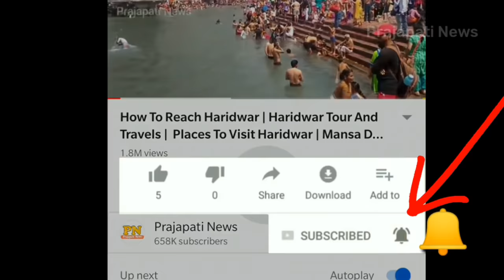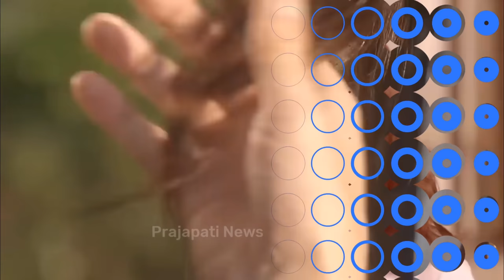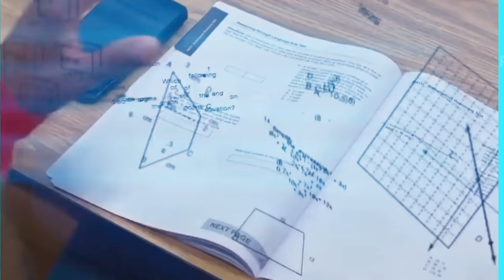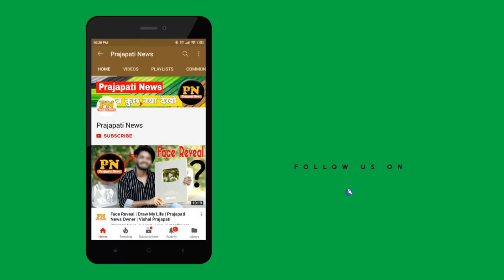जापान स्कूल के चौकाने वाले नियम | Japan School Tour | Japan School Rules 2021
japan school uniforms
japan school food
japan school life vlog
cleanliness in japan

today in this video see about japan school tour and japan school rules 2021 top trending topic in hindijapan school uniforms and japan school life vlog

japanese schools have strict rules about fingernail length and hair styles. Cosmetics are banned and students with long or died hair sometimes have it shorn on the spot by a teacher or principal.As might be expected students, especially girls, flaunt the rules by wearing their uniforms in ways they were not meant worn

Queries Solved :-
japanese high school
insane japanese rules
weird japanese school rules
japan rules in hindi

what is not allowed in Japanese school?
Students are not permitted to: wear a hat/cap, to place their leg/legs on the desk, or use earphones/headphones or cell phones during school. 6. During class, students may not eat, drink or chew gum. Students may however, eat snacks outside the classroom during recess